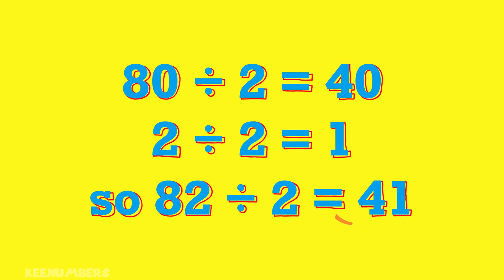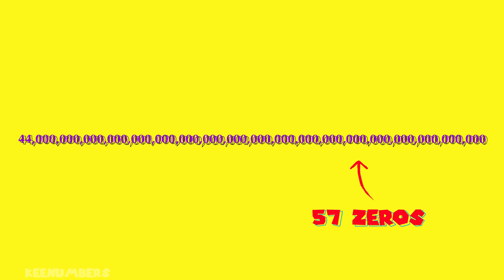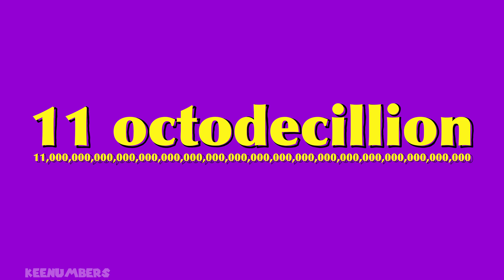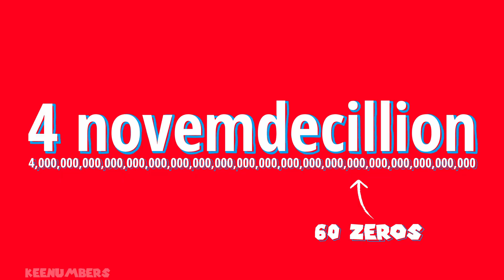Fraction of a (Ridiculously Large Counting) Number: Word Problems | 4th Grade Math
0:00 Data the Robot
1:04 Aunt Sally
2:12 Fred Bob
3:25 (Greater Gator’s Class)

In a lot of ways, these are one-step word problems. But it gives the student more practice with fractions, and simple fractions at that. More exercises are available for students in the Greater Gator’s class, but this video will give your kiddo a good jumpstart on useful, real life math. The kind of math your kiddo will use long into adulthood. We use some absurdly big numbers as a bonus.

Watch full-length (NEW) episodes early + download guides (those newfangled academia folks call “curriculum”) and other bonuses like community challenges - join the Greater Gator's class

Job 38:4-5

Music created with Udio.